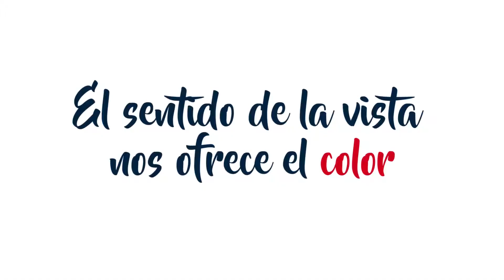La vista | 5 continentes, 5 sentidos